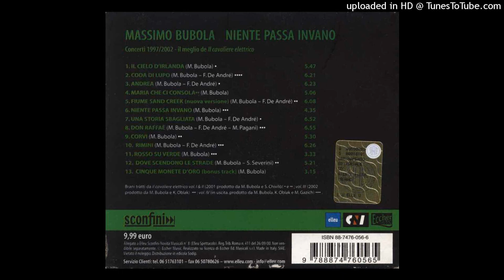Massimo Bubola - Cinque monete d'oro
Dalla raccolta  "Niente passa invano"   del  2002